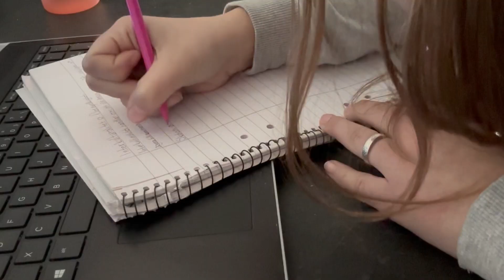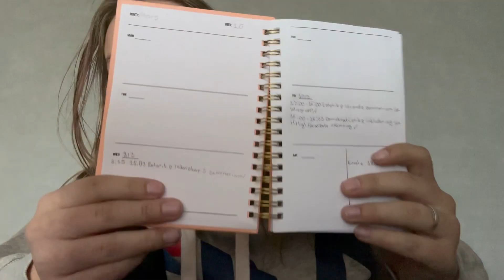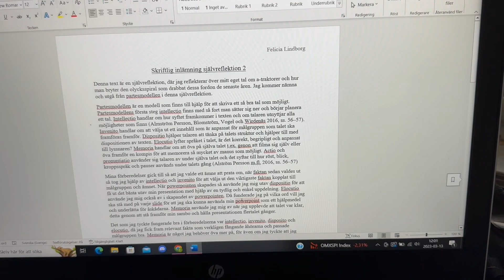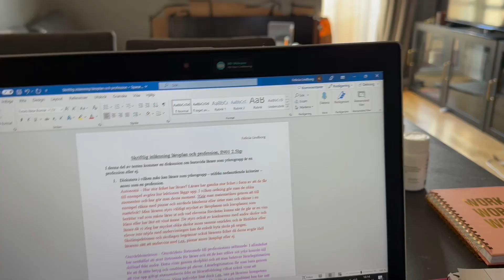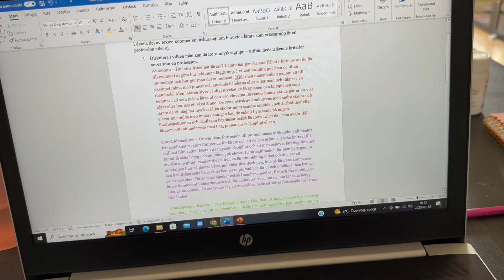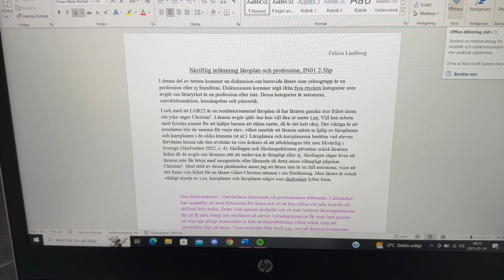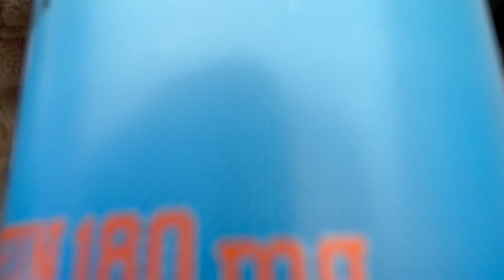En vecka som lärarstudent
Hej! I dagens video får ni hänga med mig under en vecka som lärarstudent. Jag studerar första terminen på grundlärarprogrammet f-3 och visar i denna video hur en klassisk vecka kan se ut. Har ni några frågor eller feedback är det bara att kommentera nedan. Ha en bra dag/kväll/natt eller när du nu läser detta!